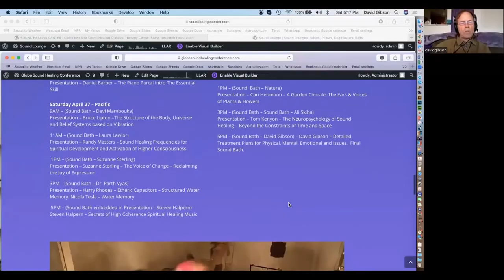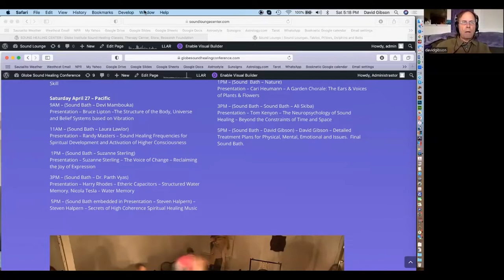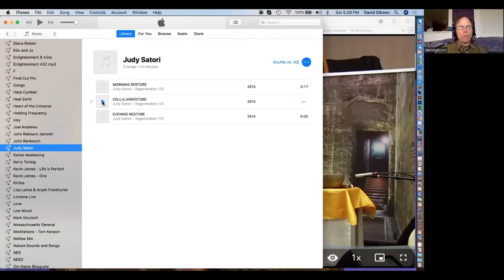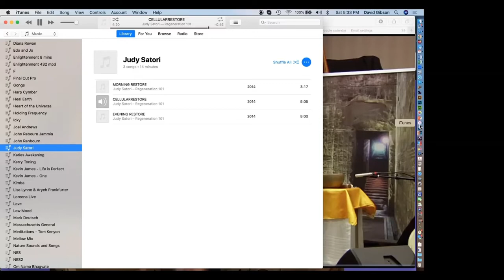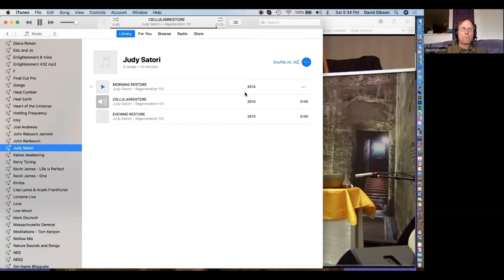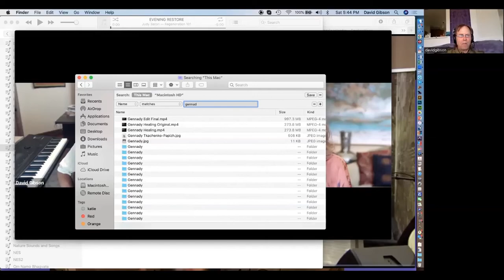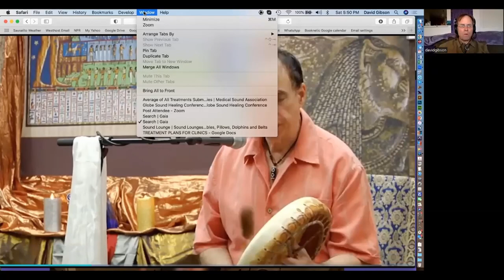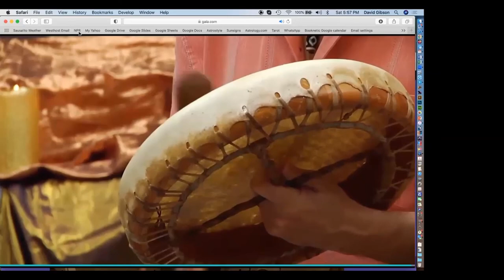People Who Channel Sound From Higher Beings | David Gibson Discusses Tom Kenyon and Famous Healers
In this episode of Sound Healing Radio, David Gibson explores various sound healers who channel higher divine energy into sound with the help of higher dimensional beings.  Sound healing is one of the best tools we have to reduce stress, treat illnesses, and support the wholistic wellness for ourselves and our communities. Globe Sound Healing Institute is an accredited college in the state of California offering a sound healing certificate program, both online and in person.

0:00 Introduction
17:20 A song of the new earth by Tom Kenyon
28:05 Judy Satori example of channeling sound
33:45 Jamye Price Light Language Example
49:23 Tom Kenyon journey to the stars channeling sound

David Gibson is the founder of Globe Sound Healing Institute and is a pioneer in researching the use of sound for healing various medical conditions.  With a background in physics, decades spent as an award winning music producer and mix engineer, and over 20 years of practice in sound healing, Davids knowledge and experience is robust and comprehensive.  He's written the #1 selling book on mixing music, and composed over a hundred pieces of music for various sound healing applications.

The faculty of Globe Sound Healing Institute is equally as prolific, with literally lifetimes of cumulative experience between all of the instructors.  If you want to learn the art of sound healing, Globe Institute is the place to do it.